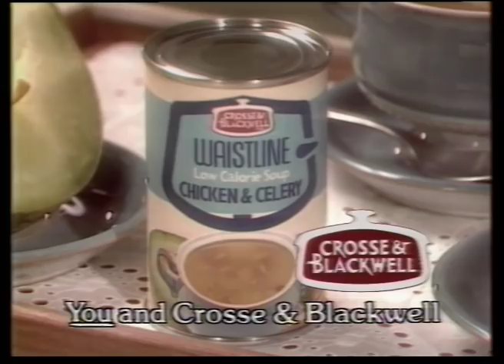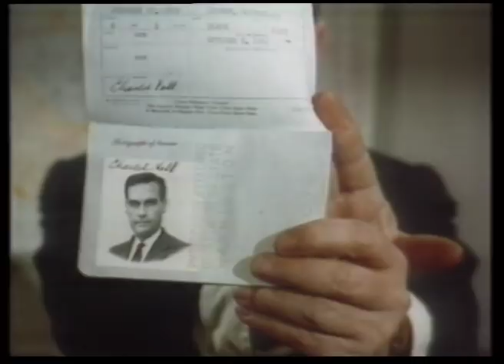8 December 1979 Anglia - Search for A Star & The Professionals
Following the very first Search for a Star, an ad break, trails for "Saturday Night People" and 'Charade' and into "The Professionals".